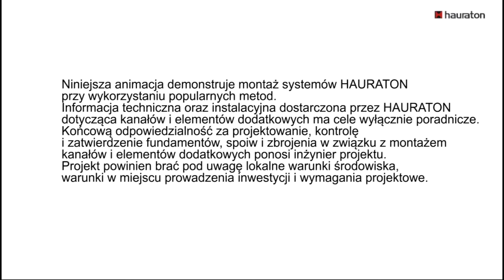8 Montaż RECYFIX MONOTEC na istniejącej nawierzchni brukowej projekt Retrofit sucha